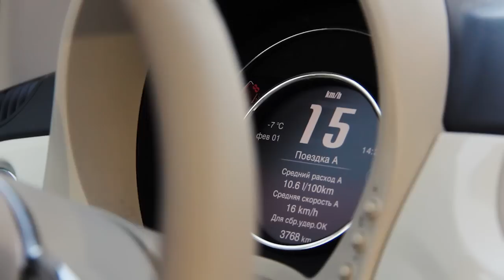ФИАТ 500 (Fiat 500), прости, милый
ФИАТ 500 (Fiat 500), полный отчет с фото и тех. характеристиками Мы покатали 500-й в чуждых для него условиях, и ожидаемого чуда не произошло. Для начала руль отказался регулироваться по вылету, и для ведущей Анастасии Беляевой не нашлось достаточного количества зеркал. Ей помогал наш эксперт Игорь Сирин, который сразу пообещал разнести "итальянца" с 1,4-литровым «атмосферником». Этот мотор заслуженного семейства FIRE по паспорту выдает добрую сотню «лошадок» и обещает добираться до 100 км/ч за 10,7 секунд! А разбудить эту сотню призван режим «спорт», который на Fiat 500 нужно по-хорошему включить и вообще не выключать! Главная особенность автомобиля – роботизированная пятиступенчатая КПП.
Коробка имеет два режима: ручной, в котором переключать передачи можно, толкая рукоятку селектора, и автоматический. А также режим «спорт», меняющий алгоритм переключения в сторону длинных диапазонов пониженных передач.
Рукоятку в автоматический «драйв», жмем на газ – машина неспешно-пренеспешно разгоняется, разгребая чуждый ей рыхлый снег, дальше увидите все сами.